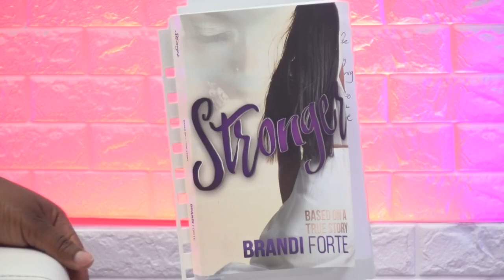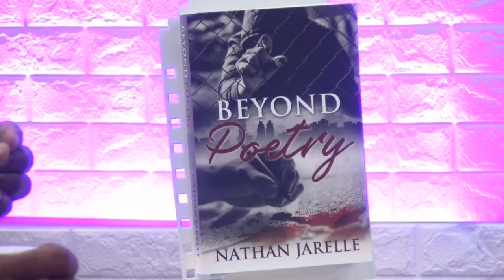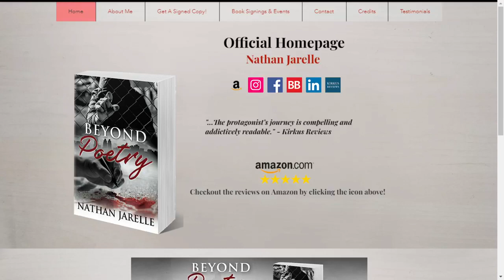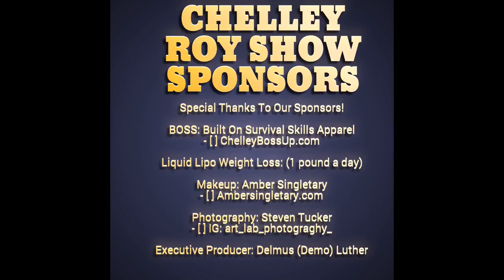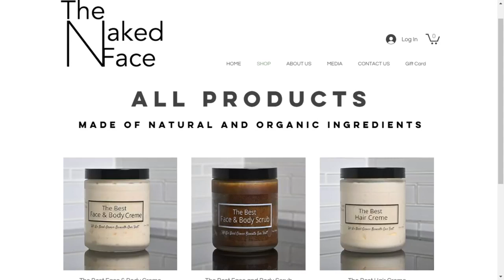Chelley Roy Show ft. Tracy Rookard, Nathan Jarelle and Brandi Forte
Chelley Roy Show 9/1/21
Tracy Rookard
Nathan Jarelle
Brandi Forte